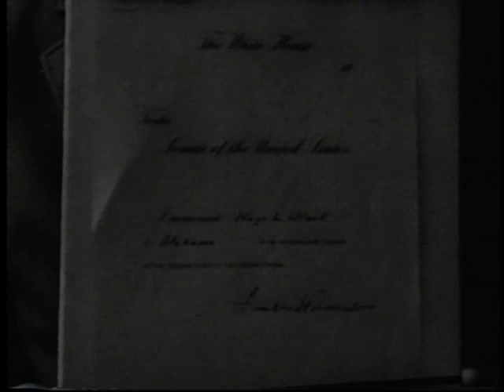People Who Died in 1971 (In Memoriam)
remembering the famous musicians, actors, political leaders, and honorable people who died in 1971 - taken from the video "Your Special Year 1971" (in Memoriam)